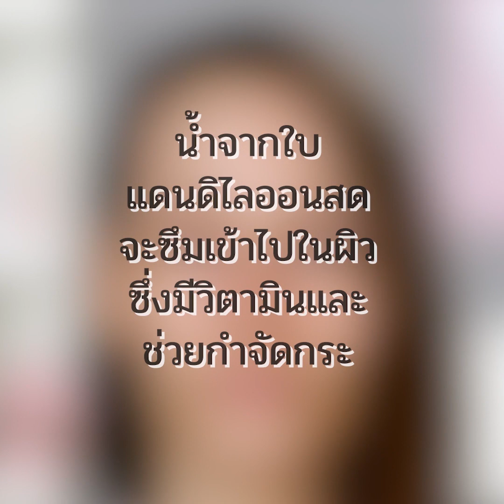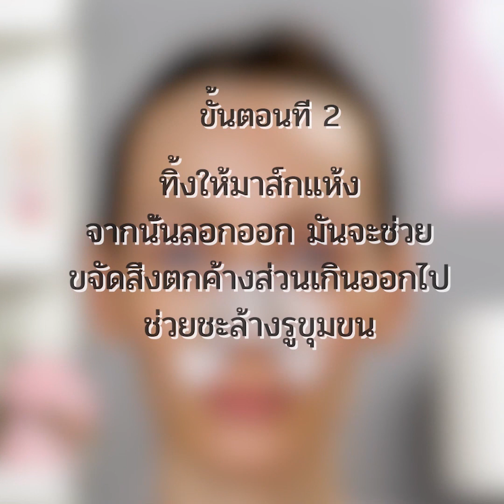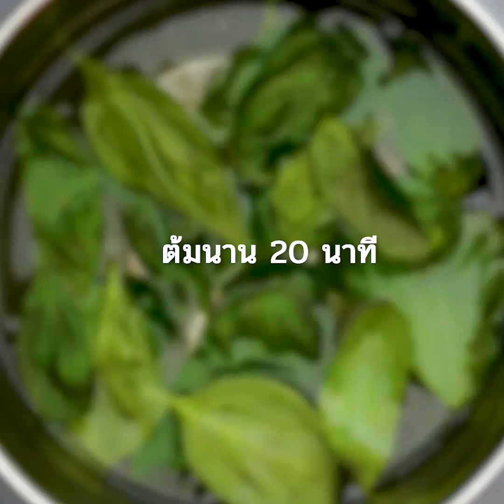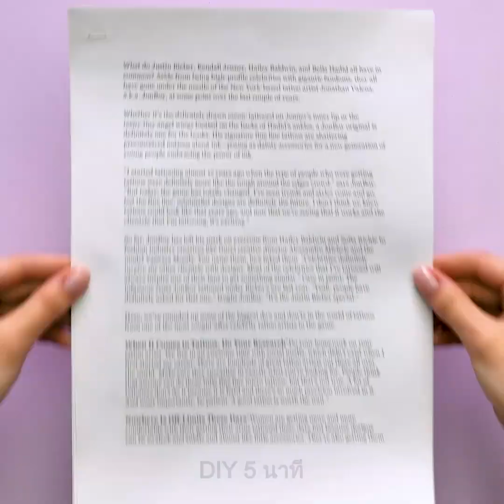38 เคล็ดลับความงามที่จะทำให้คุณดูเฉิดฉาย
ไอเดียที่จะเป็นแรงบันดาลใจของความสวยความงาม

ถ้าคุณมีกระจำนวนมากและหน่ายที่จะจัดการ เรารู้วิธีแก้ปัญหานี้ ให้ตัดใบแดนดิไลออน ผสมน้ำและบดเข้าด้วยกันด้วยเครื่องผสม น้ำจากใบแดนดิไลออนสดจะซึมเข้าไปในผิวพร้อมวิตามินและขจัดรอยกระ ถ้าคุณมีผิวมัน คุณจะรักมาส์คหน้าดังต่อไปนี้ แช่น้ำแตงโมเย็นๆ และผสมน้ำแข็งแปะลงบนผิว มาดูส่วนผสมที่จะช่วยให้คุณขจัดสิวเสี้ยน คุณต้องใช้ใบสะระแหน่และใบผักชีฝรั่ง ใส่ลงในชามและเทน้ำร้อนลงไป ใช้ผ้าขนหนูชุบน้ำให้ชุ่ม จากนั้นวางลงบนจมูกและทิ้งไว้ 10 นาทีเพื่อช่วยเปิดรูขุมขน ขั้นตอนต่อไปคือผสมกาแฟและไข่เข้าด้วยกัน ใช้แปรงแต่งหน้าแตะส่วนผสมทาลงบนจมูกและใช้กระดาษทิชชู่แปะทับ รอระยะหนึ่งแล้วทิ้งให้มาส์คแห้ง หลังจากนั้นให้ลอกออก รูขุมขนของคุณจะสะอาด และขั้นตอนสุดท้าย ให้ผสมน้ำส้มสายชูกลั่นแอปเปิ้ลไซเดอร์และน้ำแร่ ส่วนผสมนี้จะช่วยกระชับรูขุมขน สูตรเสริมความงามต่อไปจะช่วยขจัดตุ่มหนองให้คุณ ในการเตรียมมาส์คนี้คุณต้องใช้กล้วยบด น้ำมะนาว และผงฟู มาส์คลงไปและตุ่มหนองจะหายไป มาส์คนี้มีส่วนผสมของสารต่อต้านแบคทีเรีย และต้านอาการอักเสบ ทำซ้ำ 3 ครั้งต่อสัปดาห์ ถ้าคุณเตรียมจะไปปาร์ตี้แต่ผิวของคุณยังดูหมองคล้ำ ให้ลองไอเดียนี้ เปลือกส้มแห้งจะช่วยขจัดความหมองคล้ำ เติมน้ำตาล ขมิ้น ลิ่มนม และน้ำกุหลาบลงไป ดูตามวิดีโอสอนได้เลย! วงแขนดำก็ดูน่าอาย และเราจะขอแบ่งปันสูตรความงามง่ายๆ นี้ ขจัดรอยดำใต้วงแขนด้วยเลมอนและน้ำตาล ผ่าเลมอนแบ่งครึ่งและชุบน้ำตาลได้เลย.

TIMESTAMPS:

00:09 เคล็ดลับผิวกระจ่างใส

01:00 เคล็ดลับดูแลผิวมัน

01:37 ลืมจุดด่างดำและรอยสิวเสี้ยนได้เลย

05:25 เลมอนสำหรับขจัดรอยดำใต้วงแขน